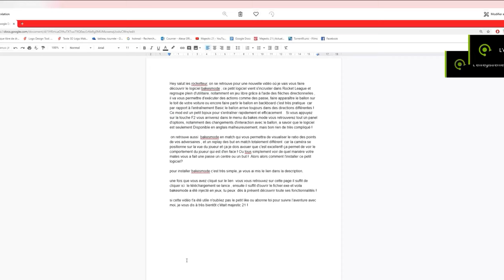[BAKKESMOD] Comment s'entraîner sur Rocket League facilement et efficacement !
Bonjour les rocketteurs, on se retrouve pour parler du logiciel BAKKESMOD  dans cette vidéo je vous montre comment le télécharger et comment l'installer.

  Je vous montre aussi quelques mode qui s'applique en jeu libre et en match, bien sûr en vidéo je ne vous montre pas toutes ses fonctionnalités, mais je vous montre les utilitaires les plus importants. ce logiciel n'est pas considéré comme de la triche, car  il n'interagit pas sur le ballon en match !

 Vous pouvez maintenant vous entraîner facilement et efficacement sur Rocket League !

Ma Config /

| Boîtier Corsair Spec-alpha

| SSD Samsung evo 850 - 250 go sata 6gb

| SSD Samsung evo 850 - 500 go sata 6gb

| Ddur 1000 go western digital - cache 64 mo

| processeur Intel Core i7 6700k skylake

| NVIDIA GeForce GTX 1080 8 Go DDR5 G1 gaming

| bloc d'alimentation 750 W FSP Fortron

| watercooling be quiet silent loop 240mm

| 6 ventilateur Silent wing 3 - Be quiet

| Ecran Acer Predator Gaming G-SYNC 27 pouces 165hz 1 ms 2560x1440 (hdmi-dp)

|  Souris Proteus spectrum 502 RGB

| Manette Razer Wolverine Ultimate